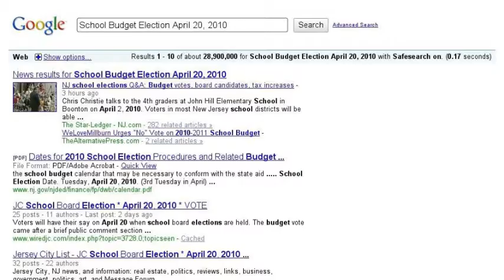School Elections in Iselin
Don't forget to vote on the school budget ... Tuesday, April 20, from 2 - 9 PM.